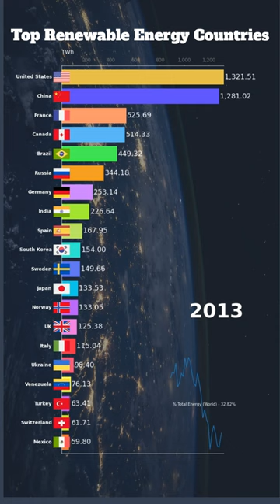Top Renewable Energy Countries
In this enlightening video, we explore the world of renewable energy and unveil the top countries leading the way in clean and sustainable power generation. Join us as we dive into the remarkable achievements and innovative approaches of these nations in harnessing renewable sources such as solar, wind, hydro, and geothermal energy. From showcasing impressive statistics to highlighting pioneering projects, we shed light on the economic, environmental, and social benefits of their renewable energy initiatives. Gain inspiration and insight into the transition towards a greener future as we embark on a journey through the top renewable energy countries.